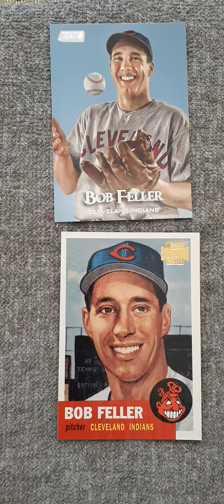Bob Feller - Baseball Hall of Fame - Cleveland Indians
Pitcher

Cleveland Indians 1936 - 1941 and 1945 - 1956

Rapid Robert set the standard for generations of future fireballers.

During his 18-year career - spent entirely with the Cleveland Indians - Feller amassed 266 victories, leading the league in wins 6 times and strikeouts 7 times.

After enlisting in the Navy in 1941, he missed nearly 4 full seasons to serve his country.   As a Mavy gun captain, Feller earned 6 campaign ribbons studded with 8 battle stars.

Feller authored 3 no-hitters and 12 one-hitters, winning 20 or more games 6 times

Career Stats:
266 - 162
2,581 Strikeouts
44 Shutouts
3.25 ERA

2019 Stadium Club
1953 Topps Archives

Information from the 2021 Yearbook